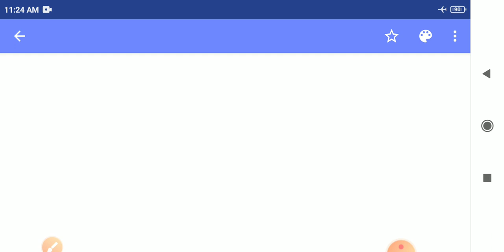HP TGT Commission // TGT Arts // TGT Non - Medicals // TGT Medicals //